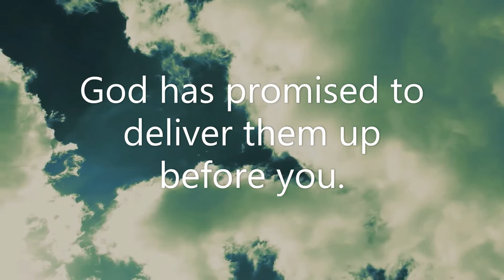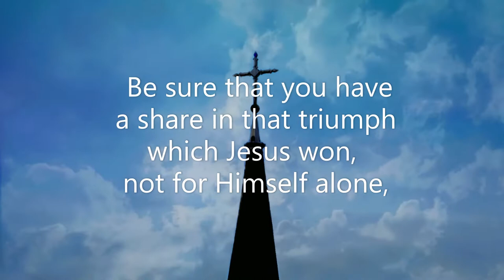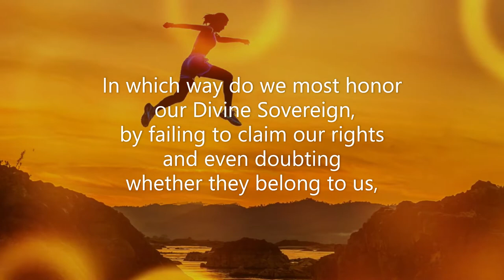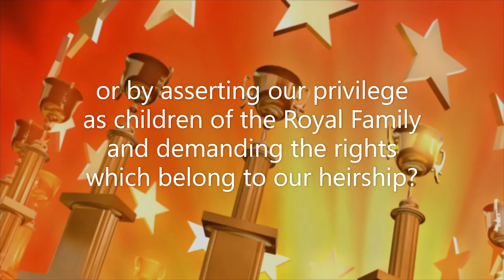Streams in the desert Aug 8 (Video Book) (Mrs. Charles Cowman)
"Thou art my king, O God: Command deliverance (victories, margin) for Jacob" (Ps. 44:4 RV).

        Here is no foe to your growth in grace, no enemy in your Christian work, which was not included in your Savior's conquests.

        You need not be afraid of them. When you touch them, they will flee before you. God has promised to deliver them up before you. Only be strong and very courageous! Fear not, nor be dismayed! The Lord is with you, O mighty men of valor--mighty because one with the Mightiest. Claim victory!

        Whenever your enemies close in upon you, claim victory! Whenever heart and flesh fail, look up and claim VICTORY!

        Be sure that you have a share in that triumph which Jesus won, not for Himself alone, but for us all; remember that you were in Him when He won it, and claim victory!

        Reckon that it is yours, and gather spoil. Neither the Anakim nor fenced cities need daunt or abash you. You are one of the conquering legion. Claim your share in the Savior's victory.
--Joshua, by Meyer

        We are children of the King. In which way do we most honor our Divine Sovereign, by failing to claim our rights and even doubting whether they belong to us, or by asserting our privilege as children of the Royal Family and demanding the rights which belong to our heirship?